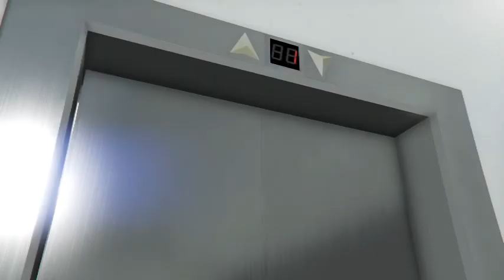GTA 5 online funny moments with friends #2